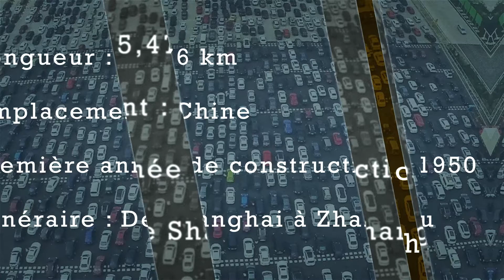Les 10 Plus Longs Autoroutes au Monde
Dans cet video ,nous parlons de 10 plus longs autoroutes a travers le Monde.